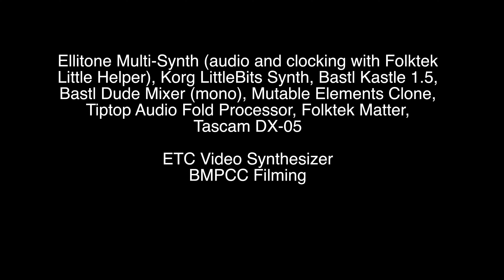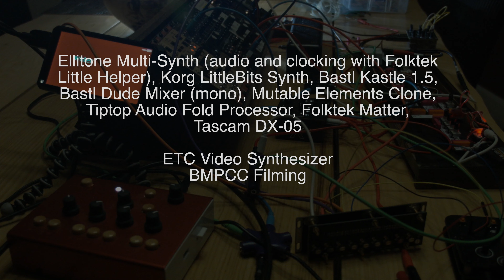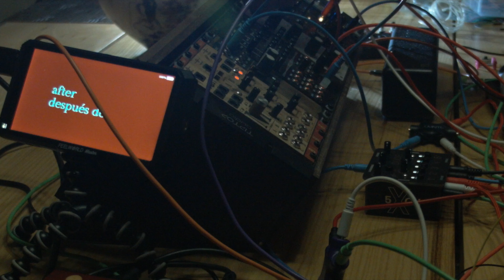Micro Environments - Number 7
Ellitone Multi-Synth (audio and clocking with Folktek Little Helper), Korg LittleBits Synth, Bastl Kastle 1.5, Bastl Dude Mixer (mono), Mutable Elements Clone, Tiptop Audio Fold Processor, Folktek Matter, Tascam DX-05

ETC Video Synthesizer
BMPCC Filming